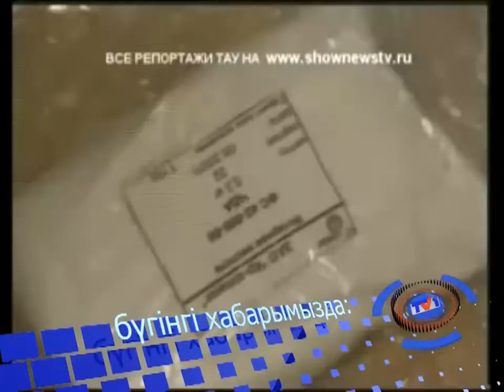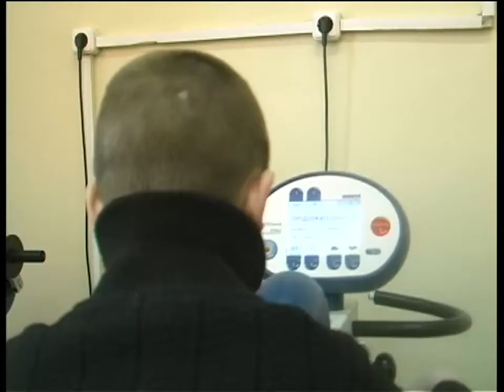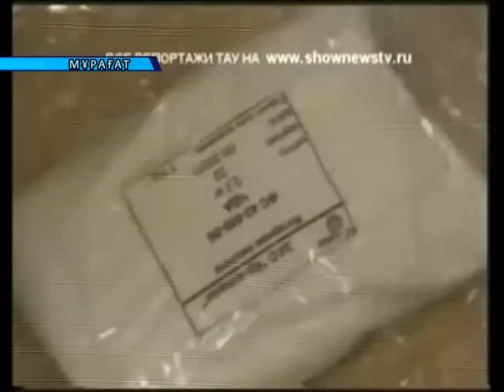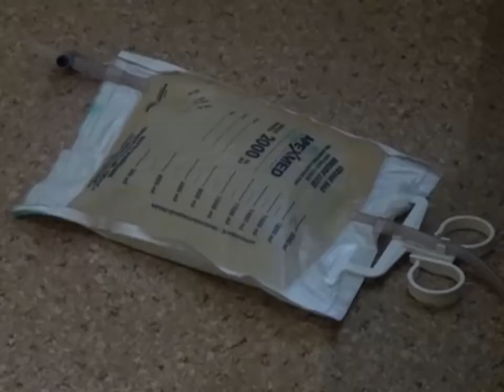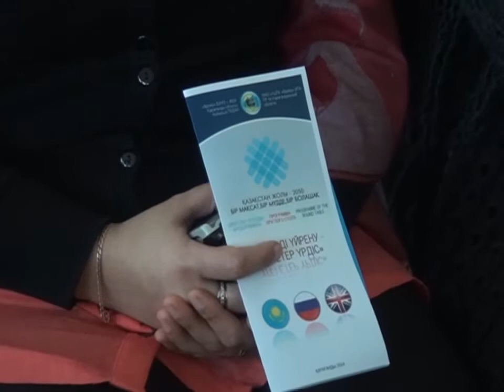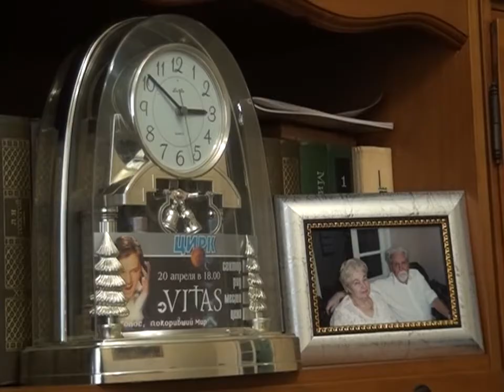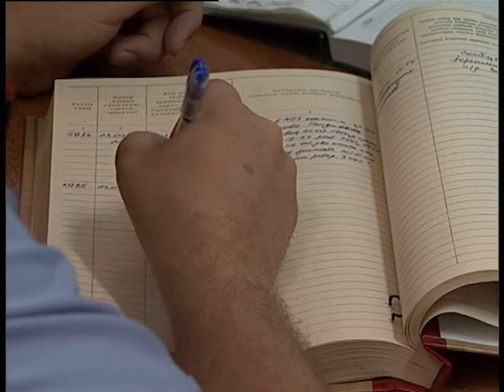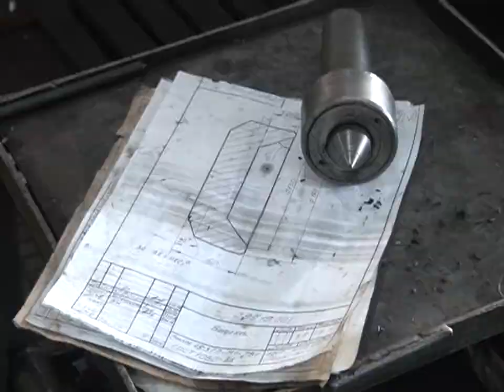Бірінші Қарағанды телеарнасының жаңалықтары - 31/01/2014